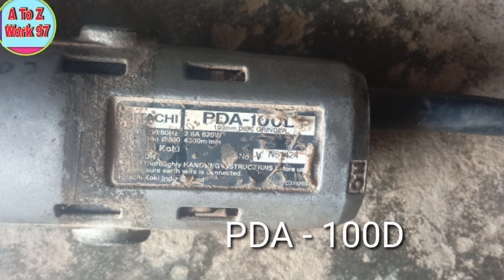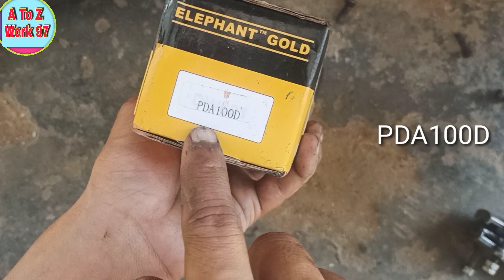Hitachi Grinder PDA100D repair 🔥 ||. hitachi grinder machine repair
Hitachi PDA-100M👇👇

hitachi pda100m repair
hitachi pda 100d
hitachi pda 100m
 hitachi pda100m armature price
 hitachi pda100m manual
hitachi pda 100 k gerinda
 hitachi pda 100m
hitachi grinder machine
 hitachi grinder bearing change
hitachi grinder repair
hitachi grinder price
hitachi grinder machine repair
 hitachi grinder 4 inch price
hitachi grinder machine 4 inch
 hitachi grinder machine 5 inch
hitachi grinder 5 inch
hitachi grinder 4 inch

 (3) Facebook . follow